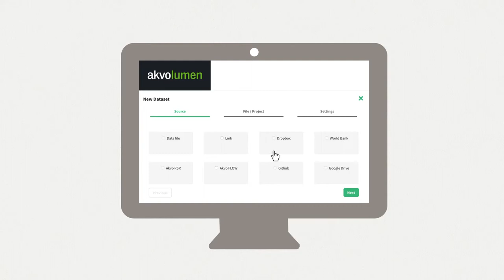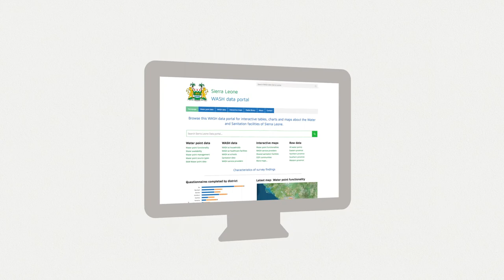Akvo Lumen en Français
Akvo Lumen est une plate-forme de transformation, d'analyse et de visualisation des données qui vous aide à comprendre vos données.